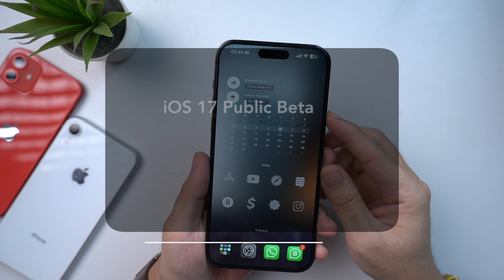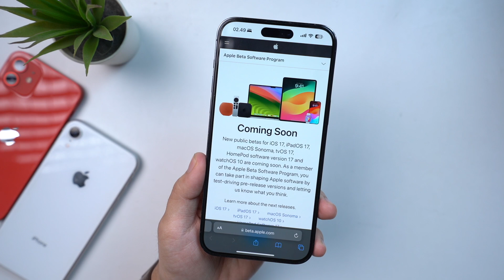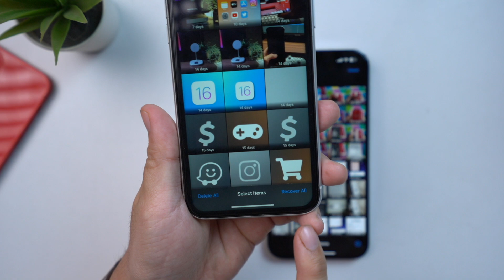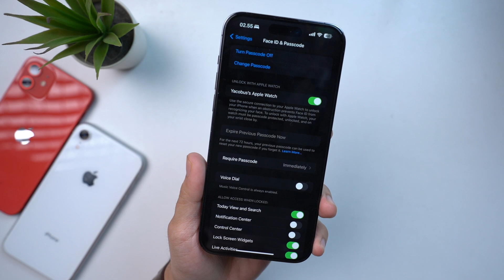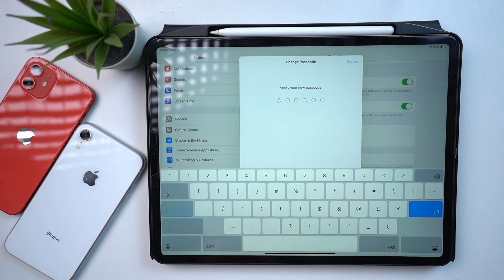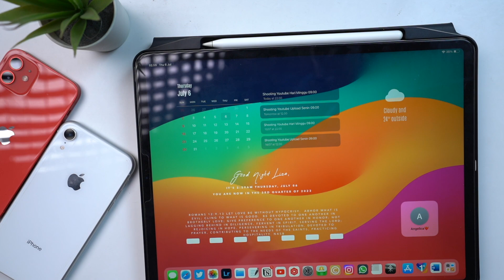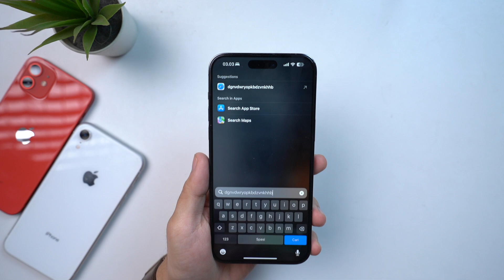Rilis iOS 17 Beta 3 - Apa aja yang Baru ?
Apple Rilis Resmi iOS 17 beta 3 dan iPadOS 17 beta 3 Untuk Pengguna iOS Developer Beta dapat langsung update ios 17 melalui software update pada device iphone dan ipad kalian. berikut video Review ios 17 beta 3!
Apa aja yang baru pada update kali ini

iPhone yang bisa menggunakan iOS 17
iPhone Xr
iPhone Xs
iPhone Xs Max
iPhone 11

timeline video
00:00 intro
00:48 iOS 17 Public
01:45 Fitur Baru iOS 17 Beta 3
02:57 Fitur Penting iOS 17
05:37 Bahas Performa dan issue bug ios 17